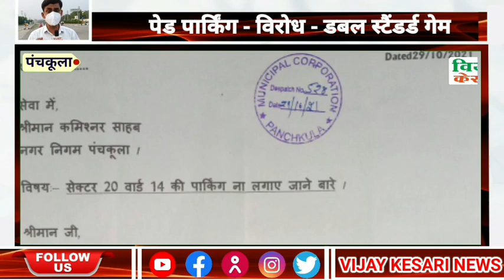पंचकूला पेड पार्किंग पर ठेकेदार ने किसको बताया सही और गलत, RWA ठेकेदार की खिलाफ या फैसले के जानिए...